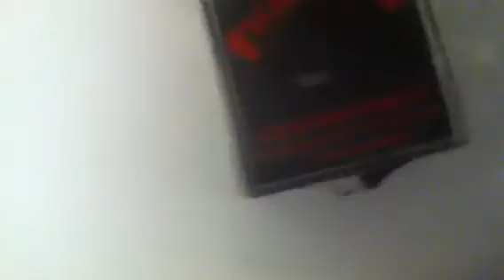Webkinz Vampire Bites